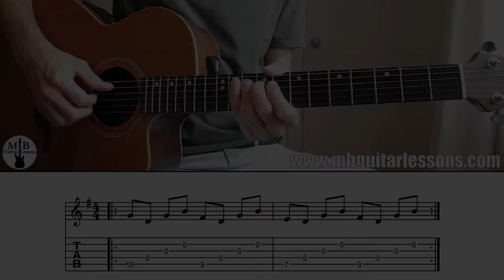TUTORIAL#21 - Zucchero Fornaciari - Hey Man "Acoustic version" (with TABs)